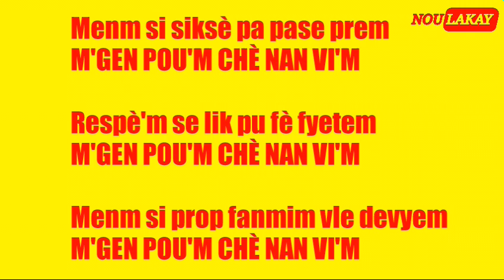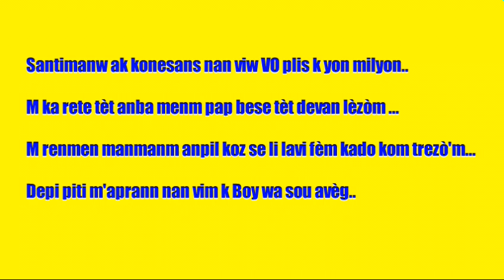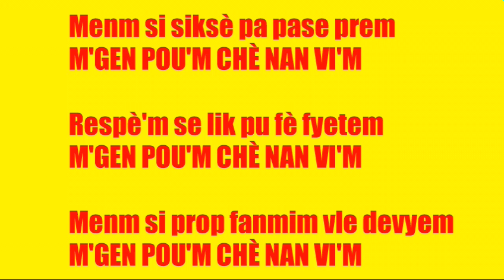GODLY DÖPË - " M'GEN POU'M CHÈ NAN VI'M " PAWÒL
🔔 Activer la cloche de notifications relatives pour recevoir nos dernières vidéos

🤝🏾 Merci D'avoir Choisi NOU LAKAY